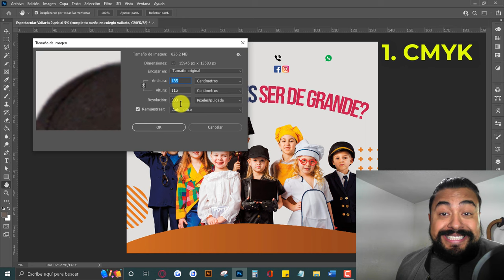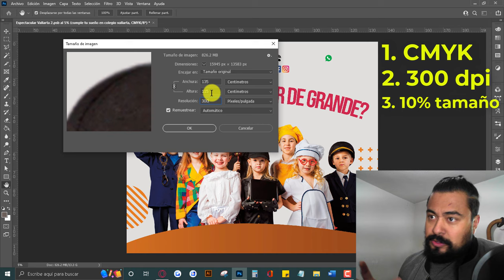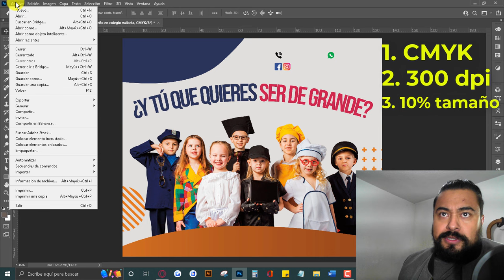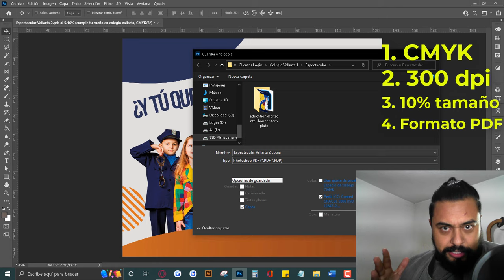Cómo exportar tus archivos para imprimir lona, vinil, flyers en Photoshop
En este tutorial rápidamente les explicaremos como exportar tus archivos para mandarlos a imprenta y tener el mejor resultado.

- ¿Para qué?
Para que sepas hacer una correcta solicitud a tu diseñador sobre los requerimientos, y conozcas desde un inicio lo que te pueden solicitar las imprentas y de esta manera ahorrar tiempo.

Para servicios de marketing digital visita: servicios.loginmkt.com